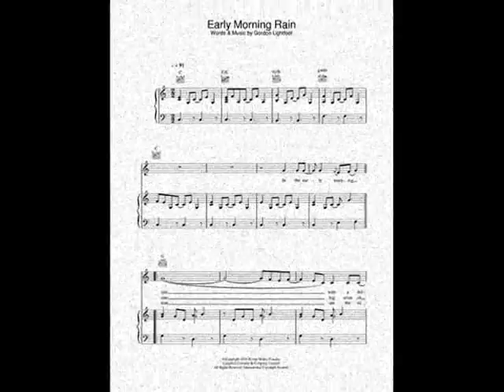IN THE EARLY MORNING RAIN(VIDEO/VOCALS BY IKIE WAYNE DURHAM)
GOOD SONG WHEN ITS RAINY.